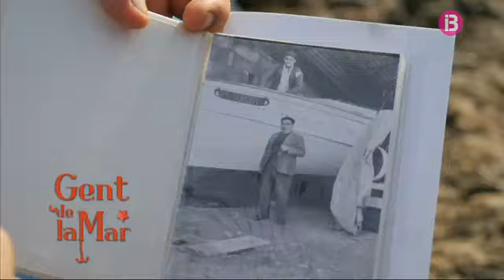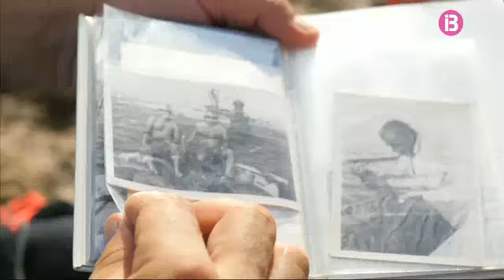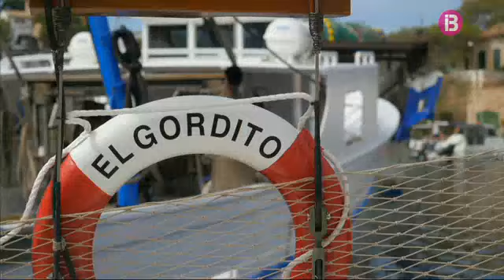Gent de la mar [Cap. 70] - Llampuga des de costa i Fira de la mar Serra de Tramuntana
En el programa d’avui, Pedro Carbonell provarà la pesca de llampuga des de costa i donarà una magnífica sorpresa als seus acompanyants.

Manolo Barahona gaudirà a la Fira de la mar de la Serra de Tramuntana, a on es trobarà amb el seu amic Tomeu Penya, padrí de la trobada d’Havaneres.

Amb l’Agrupació Esportiva Voltors,  Ana Alonso gaudirà d’una sorprenent excursió  en  caiac,  descobrint racons de pel·lícula a la costa de Calvià.

Així també, a Ciutadella coneixerem una nissaga de mestres d’aixa, la família Llompart.